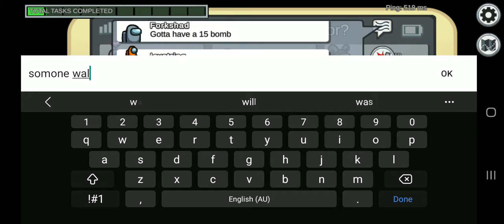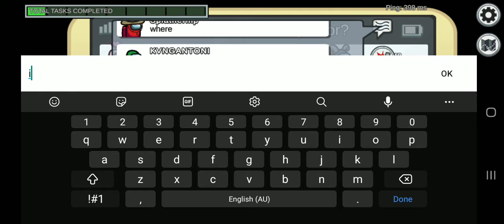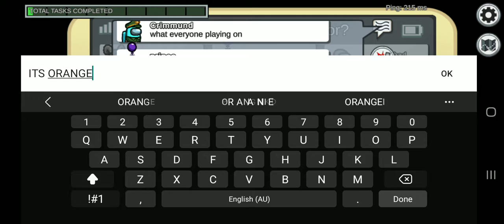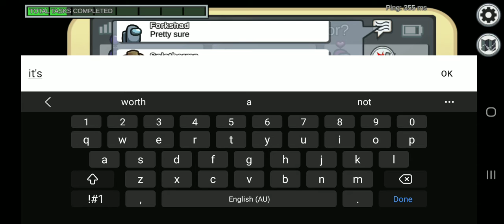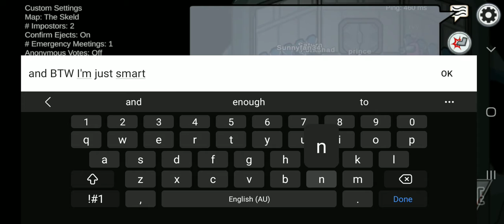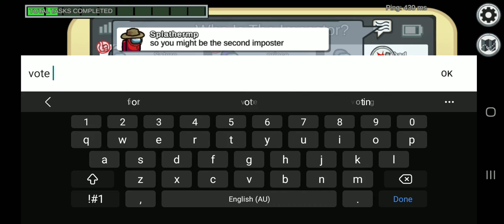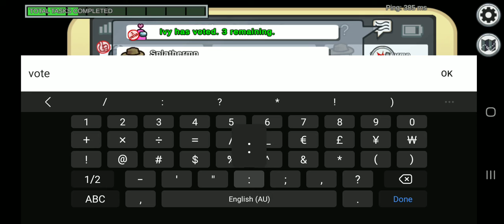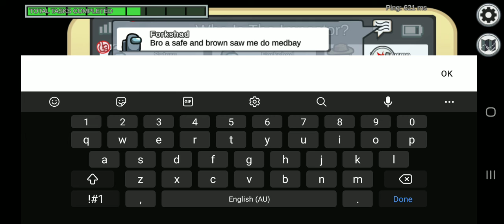Playing Among Us With My Sister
galaxy gaming